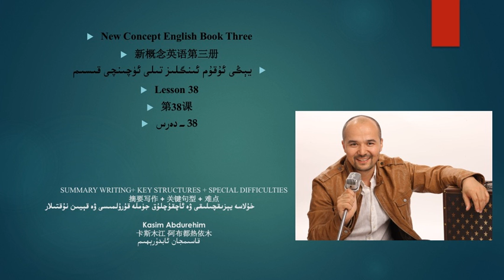يېڭى ئۇقۇم ئىنگلىز تىلى 3- قىسىم 38- دەرس خۇلاسە يېزىقچىلىقى ۋە ئاچقۇچلۇق جۈملە قۇرۇلمىسى